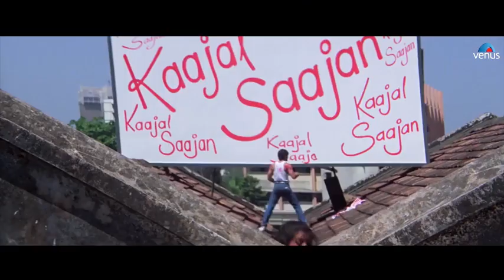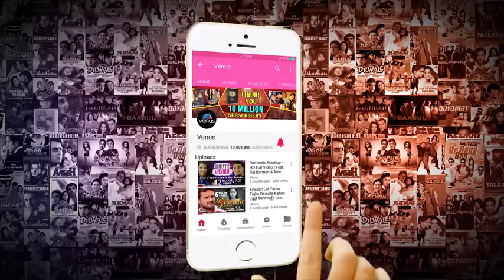Kaisa Lagta Hai-Salman Khan-Baaghi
Movie Baaghi actor Salman Khan Shakti Kapoor🙏🙏